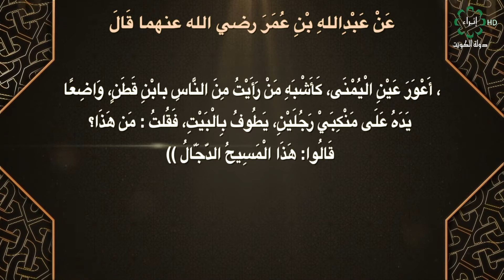برنامج صحيح مسلم تاريخ الحلقة 7-3-2021